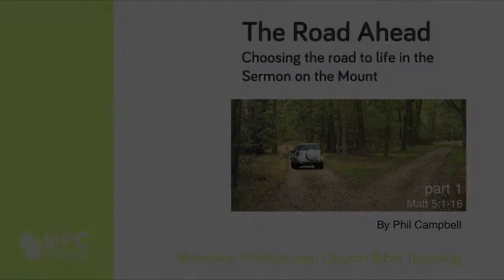Blessed Are ... (Matthew 5)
Bible teaching on Matthew 5 by Phil Campbell as Part 4 in the series on the book of Matthew, week 1 in the Sermon on the Mount.

Presented at Mitchelton Presbyterian Church on 10 March, 2013.